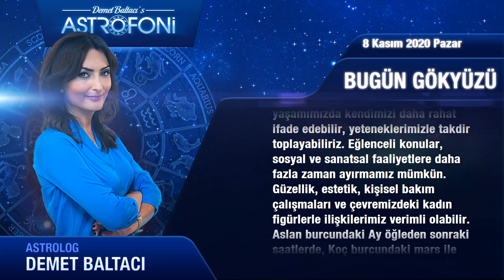Günlük Burç Yorumları 8 Kasım 2020 Pazar (Astroloji)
Günlük Burç Yorumu 8 Kasım 2020 Pazar (Tüm burçlar)
Bugün 8 Kasım 2020 Pazar, günlük burçlar ve astroloji yorumu (Günlük Burç Yorumları)